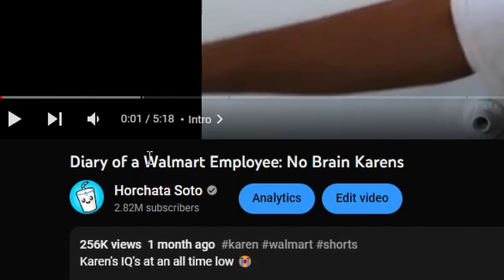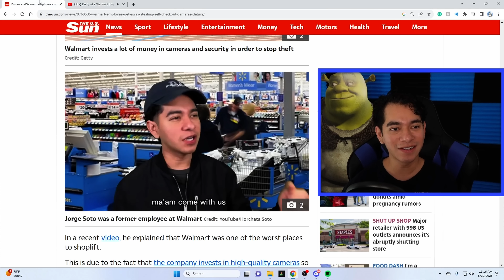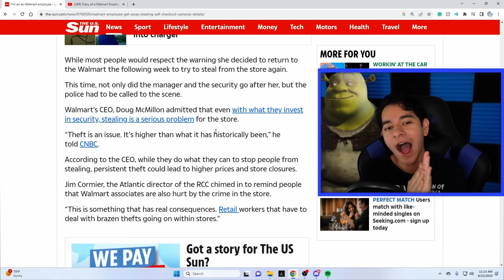Corporate Saw my Walmart Video...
Let me know if you guys like this format, I could do it every so often!

Spanish Channel!